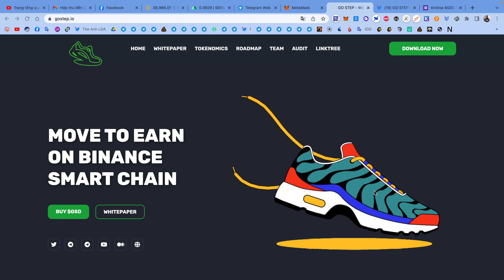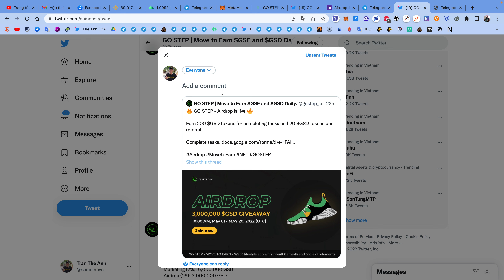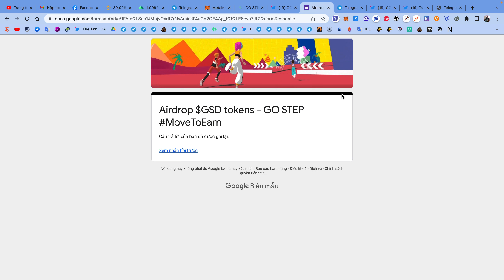Hướng dẫn nhận 200 token GSD mạng BSC (dự án tiềm năng) | The Anh LDA